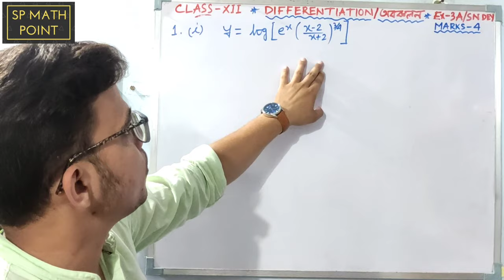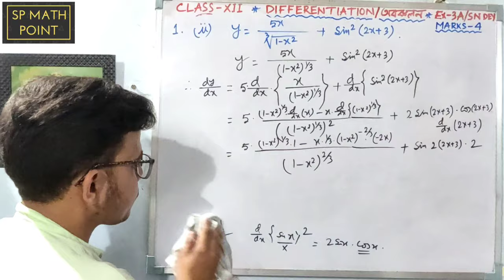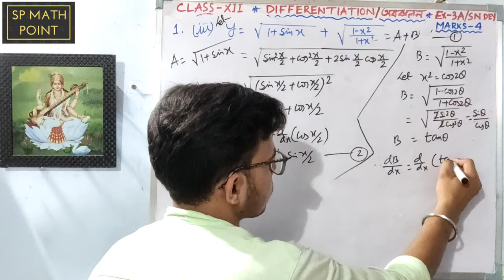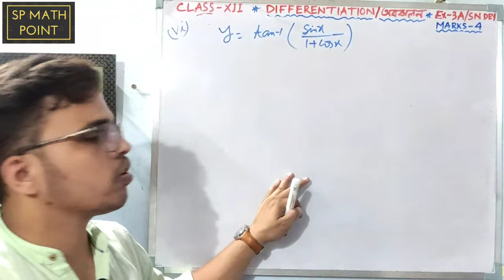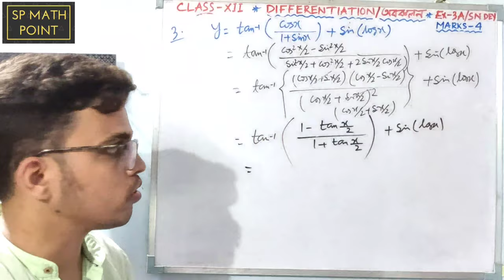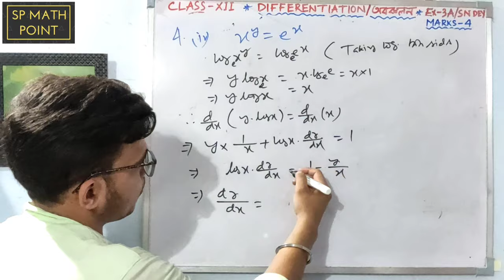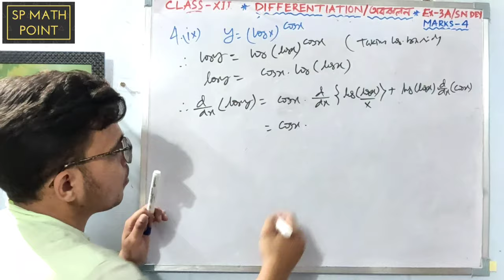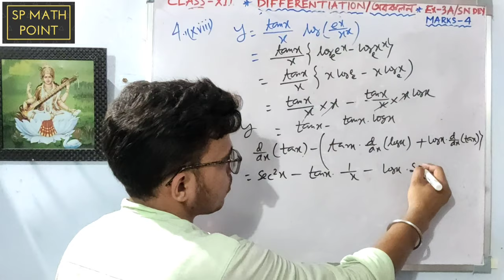Problems||Differentiation(অবকলন)|Class 12||SN DEY|EX-3A|||Marks-4|(Part 4)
Chapter:- Differentiation

Class XII

PROBLEMS

SN DEY

EX-3A

MARKS-4

PART - 4

In this video you learn about  solved problem of  4 marks..
Please go through your text book.